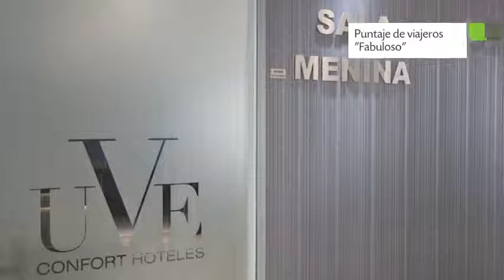Hotel UVE Alcobendas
UVE Alcobendas ofrece hospedaje 3 estrellas en Alcobendas. El inmueble se sitúa en Bulevar de Salvador Allende, 10.